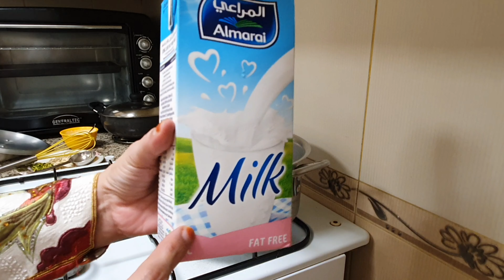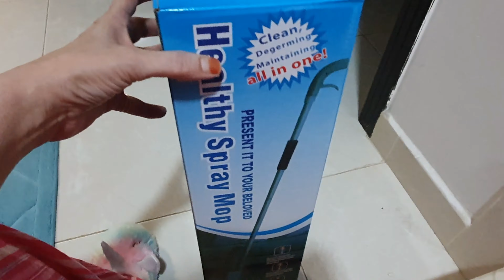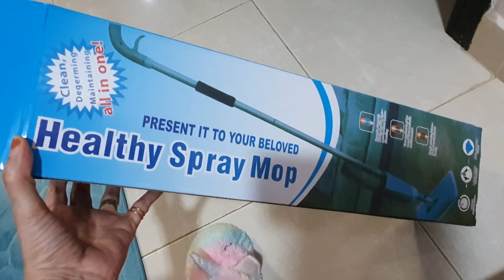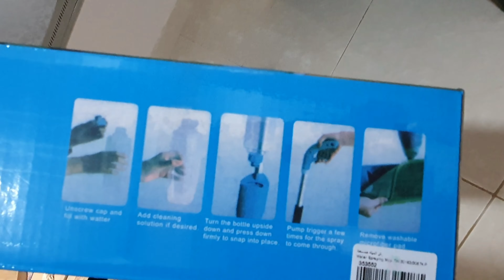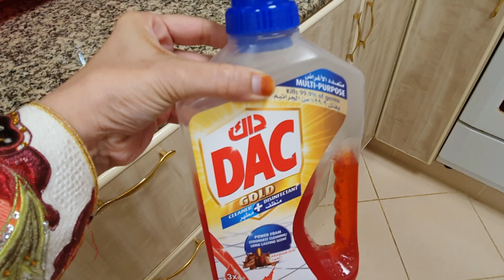SHEER KHURMA RECIPE l DAILY ROUTINE l RAMADAN SPECIAL RECIPE | SHAB E BARAT SPECIAL RECIPE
ᴛʜᴀɴᴋs ғᴏʀ ᴡᴀᴛᴄʜɪɴɢ ᴛʜɪs ᴠɪᴅᴇᴏ ɪғ ʏᴏᴜ ʟɪᴋᴇ ᴛʜɪs ᴠɪᴅᴇᴏ ᴅᴏ ʟɪᴋᴇ, sʜᴀʀᴇ ᴀɴᴅ ᴄᴏᴍᴍᴇɴᴛ ᴀɴᴅ ᴅᴏɴ’ᴛ ғᴏʀɢᴇᴛ ᴛᴏ sᴜʙsᴄʀɪʙᴇ ᴍʏ ʏᴏᴜᴛᴜʙᴇ ᴄʜᴀɴɴᴇʟ ᴀɴᴅ ᴀʟsᴏ ᴅᴏɴ’ᴛ ғᴏʀɢᴇᴛ ᴛᴏ ᴛᴜʀɴ ᴏɴ ᴛʜᴇ ʙᴇʟʟ ɴᴏᴛɪғɪᴄᴀᴛɪᴏɴ